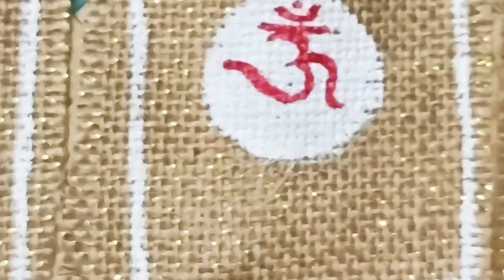How to make a kitchen decor with old house hold items